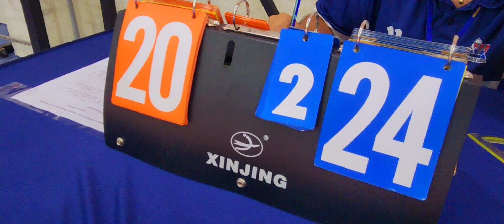El Deportivo San José Volleyball femenino arrancó ganando el Torneo Clausura 2023. SAN JOSE SPORTS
EXCELENTE debut de la Primera ante Cruz del Sur con un triunfo en sets corridos 25/21, 25/14, 25/20 y también en Reserva ante Cervantes por 25/21, 25/23. El torneo Clausura empezó el Sábado pasado 15 de Septiembre en el SND.  SAN JOSE SPORTS es una presentación de LA COOPEXSANJO trabajando juntos seremos grandes, mas amigos...más beneficios!!! FARMACIA SAN JOSÉ...tu salud primero, HELADOS AMANDAU cuando quieras donde quieras!  TALLEYRAND desde 1976 una leyenda de buen servicio y DIESA S.A para VOLKSWAGEN...